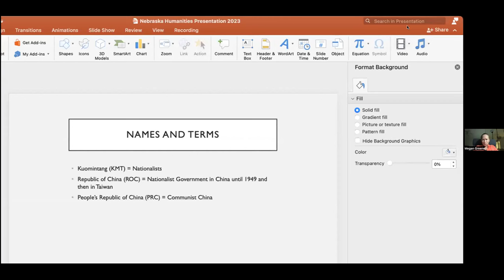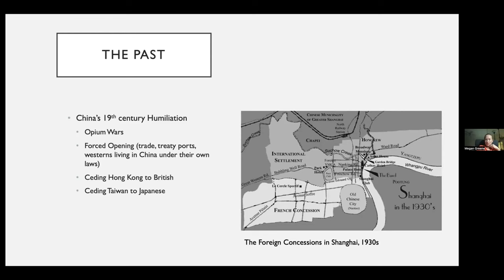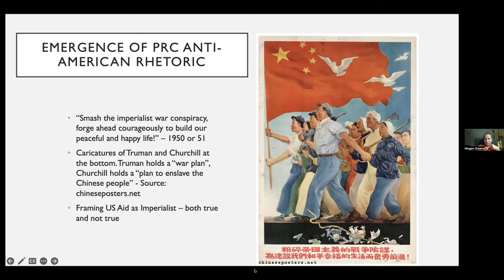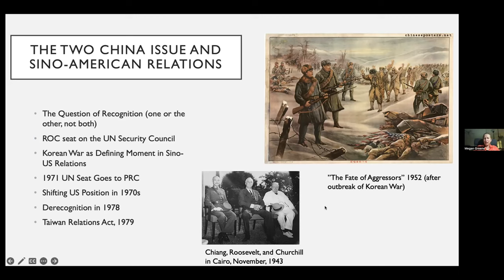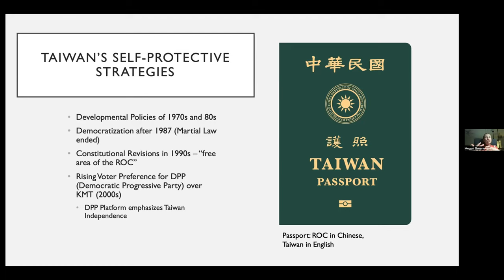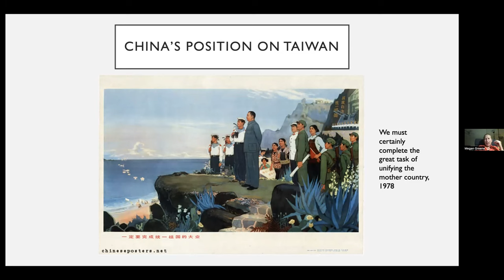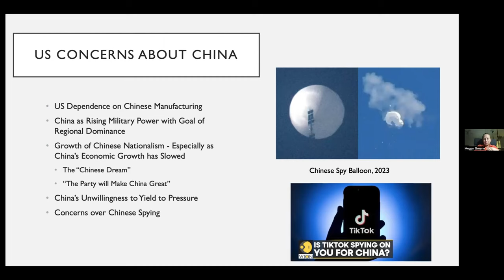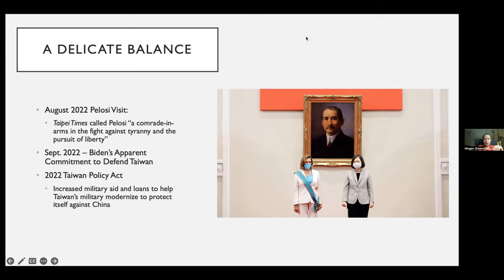Winter Lecture Series - 2/26/23 - Dr. Megan Greene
Professor J. Megan Greene, Department of History, University of Kansas, presents a lecture on China, Taiwan, and American Politics.